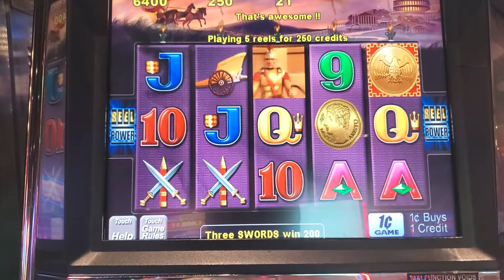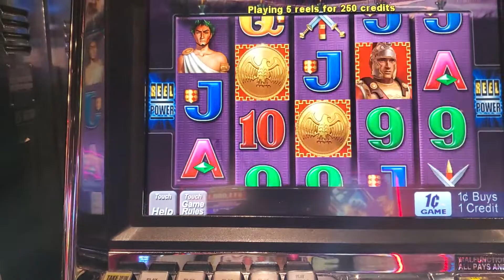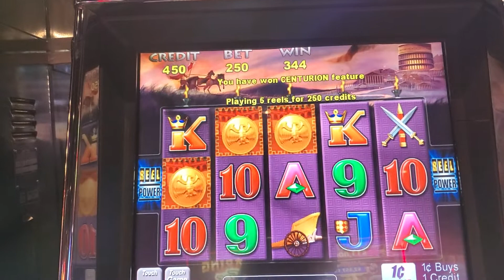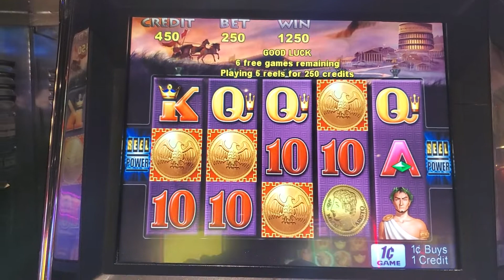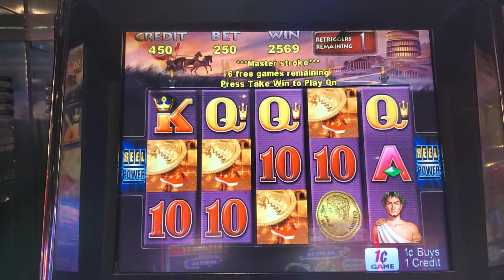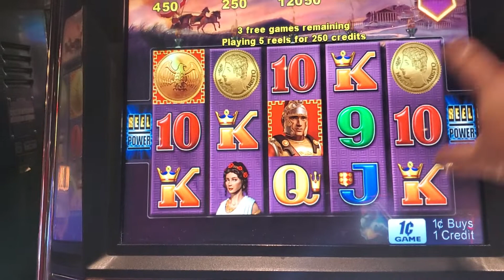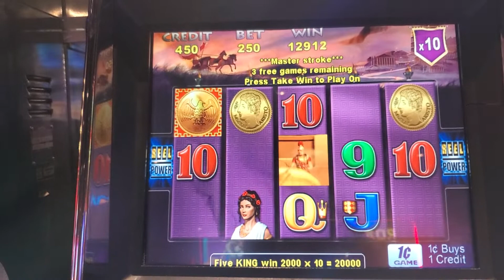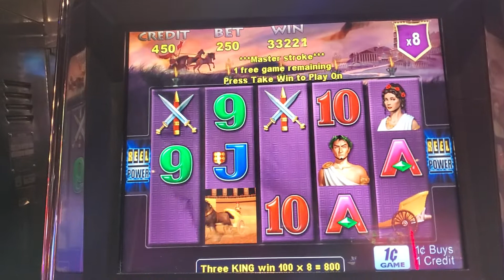slot machine centurión excelente bonus en el casino soboba 💰